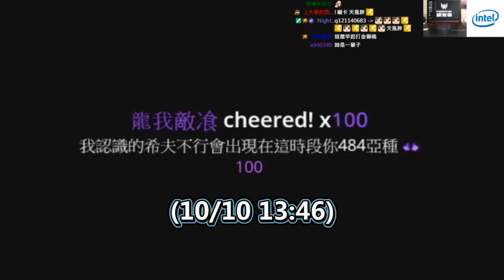【六希夫實況精華】10/10 - 冰原金獅子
【Qttsix】

music
02:25 A Hat In Time Remix
05:33 Persona 5 - Life Will Change
09:41 Ain't No Thing But To Swing by Jules Gaia